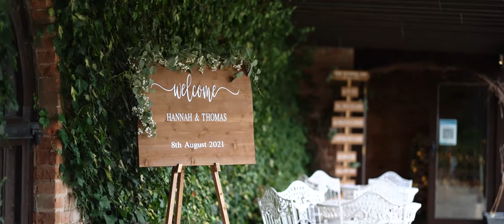Woodhall Manor Wedding Video | Shona Nolan Photo and Video | Hannah & Thomas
ww.shonanolanphotoandvideo.co.uk